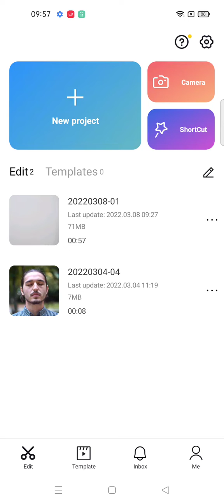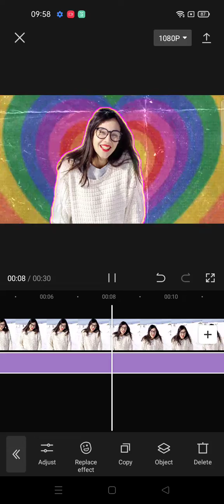Heart Background Effect on CapCut || How To Change The Background with Heart Background on CapCut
hello YouTube!
In this video i wanna Share Tutorial about How To Change The Background with Heart Background on CapCut apps.. lets watch the tutorial..!